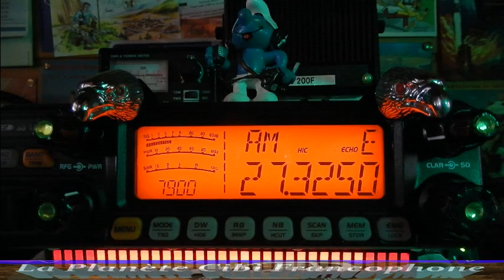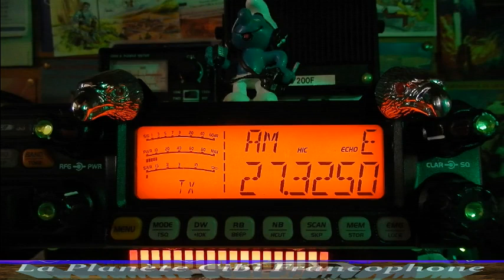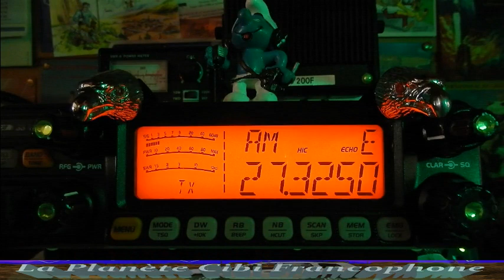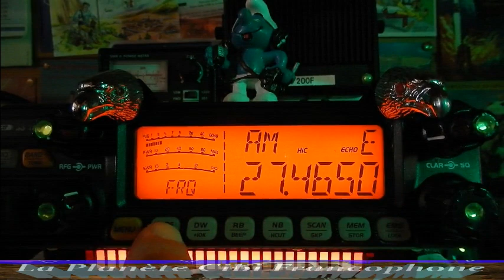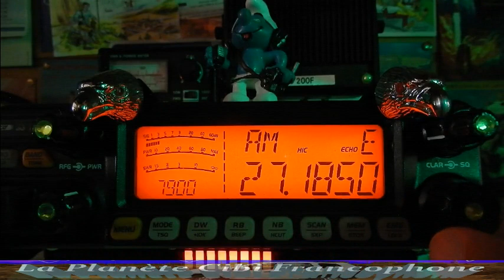CB Il y a de plus en plus de nouveaux sur la Cibi (31/08/2021) CRT 7900 T.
Il y a de plus en plus de nouveaux sur la Cibi du côté des 40 canaux et même les nouveaux eux-mêmes se font accostés par des personnes intéressées de revenir sur la Cibi. C'est à nous de jouer maintenant en les accueillants comme il se doit en limitant au maximum le langage Cibi pour ne pas les décourager de la Cibi. Chaque chose en son temps, mais parlons leur français pour cette mise en pratique. La suite viendra tout seul.73'51 de Dundee33 ~ 14KM3301  ;)